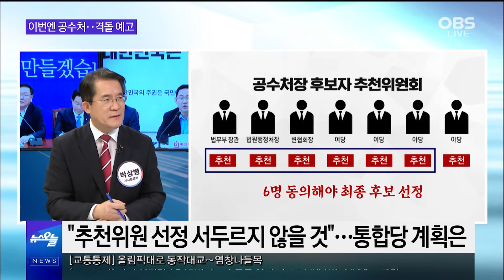공수처 격돌 예고…민주 "마냥 기다릴 수 없어" vs 통합 "서두르지 마시라"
압도적인 과반 의석을 이용해 부동산 세법 등을 속전속결로 처리한 더불어민주당.
다음 과제로 공수처 설치에 방점을 찍었는데요.
지난해 패스트트랙으로 법안이 통과됐지만, 야당 반발로 처장 임명에 난항을 겪고 있습니다.
출범이 계속 늦어지고 있는 공수처, 민주당이 어떻게 나설까요?
간추린 오늘에서 살펴보도록 하겠습니다.